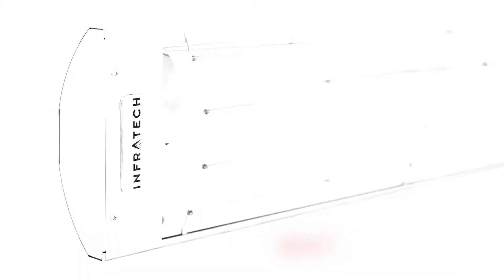Infratech C-2024 39-inch All-Weather Single Element Heater with Contemporary Fascia - 240V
Our C-Series features are developed for use in high visual impact locations where their sleek design blends seamlessly. They offer significant heat output for mounting heights of 6-10 feet, and features include durable 304 stainless steel construction, recessed installations, and inset mounting brackets that create a “floating” effect when mounted. Choose from 1,500-4,000 watt and 120-480 volt capacities to best match your needs.